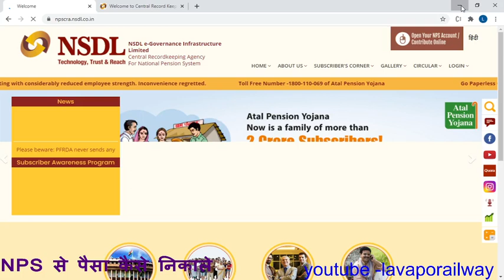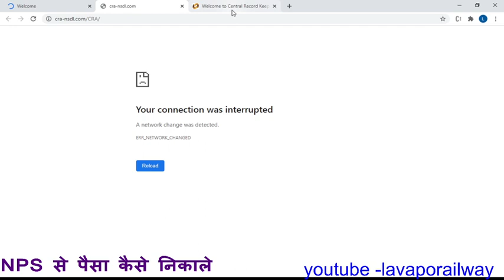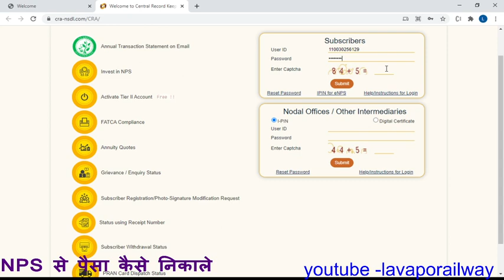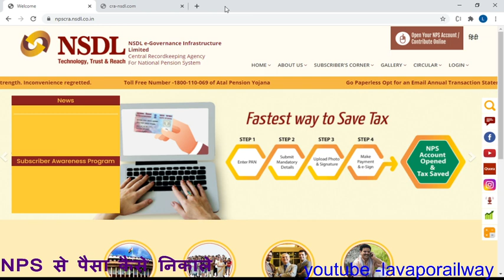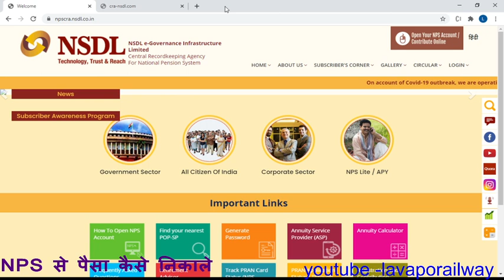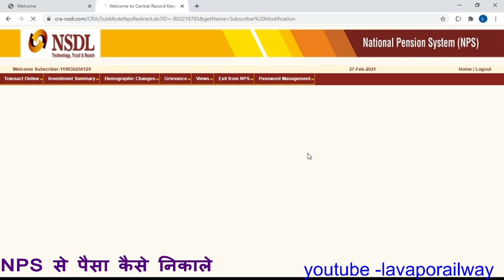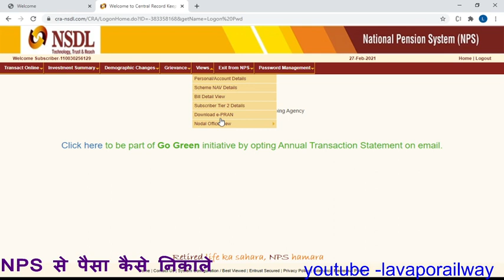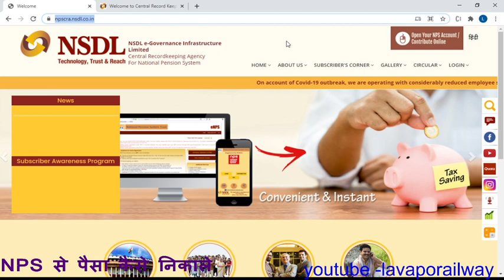How to withdrawn Fund from NPS (NPS से पैसा कैसे निकाले)